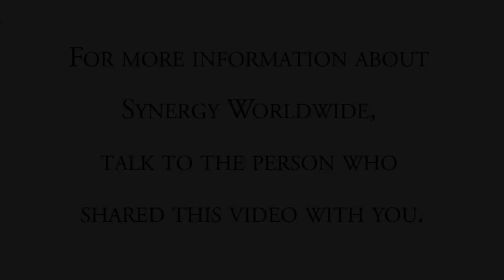Dan Higginson - Why SYNERGY worldwide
Dan Higginson, Bart Woodcook, Paul Blad